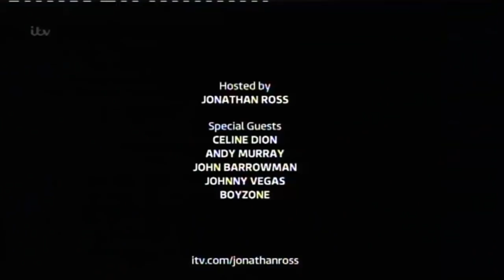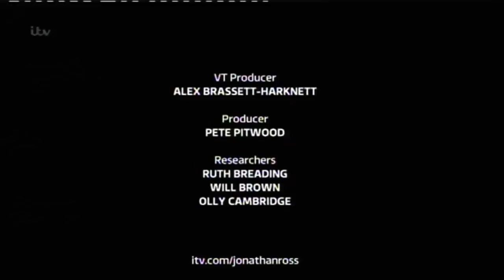"Boyzone" On The Jonathan Ross Show Series 5 Ep 5 9 November 2013 Part 5/5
His Guests Include:
Celine Dion:
Andy Murray:
John Barrowman:
Johnny Vegas
& Boyzone